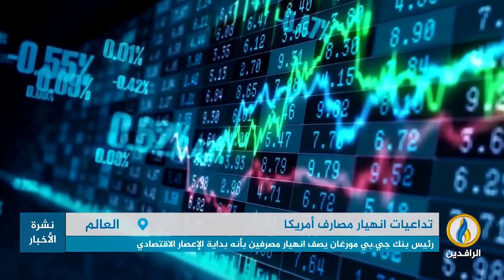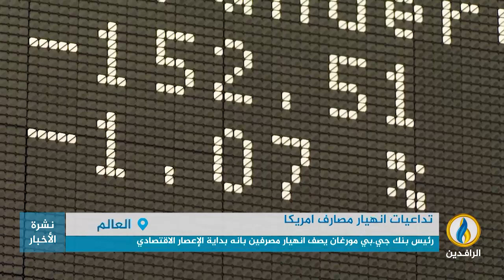تقرير | رئيس بنك جي.بي مورغان يصف انهيار مصرفين في أمريكا بأنه بداية الإعصار الاقتصادي